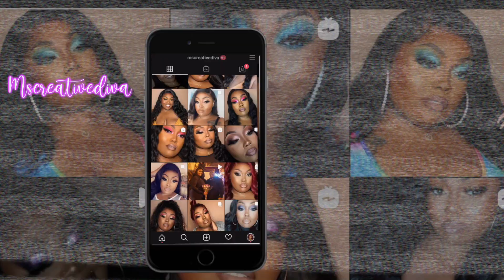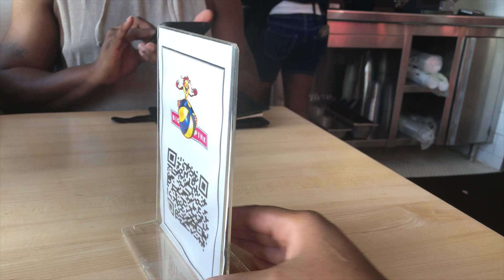VLOG | BIRTHDAY IN MIAMI | WEIGHTLOSS + MORE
Hey everyone  today's video is the vlog from my bday to Miami and a few  other things. Yall it was pretty lax and low key, but I enjoyed myself, im a fish so give me a beach and that's all i need lol.  I  swear when outside open up i promise i'm gonna just live if this quarantine aint teaching us nothing its to enjoy and love the life you live. So much crazy stuff happened on this trip  but i'm just thankful to see another year.

► My Filming Equipment (Camera, Lighting, Audio, Etc.)